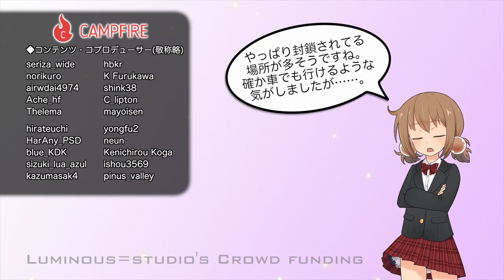温泉のデパート、登別温泉地獄谷を歩く(3)【LuminousDiary_295】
( ﾟдﾟ)いよいよ大湯沼へ到着するぞ・・・！

　Breakthrough_ace.輝鳴
●キャラクターデザイン・キービジュアル：
　そらのん
●ルミ・ミレーニア オリジナルキャラクターデザイン：
　なか